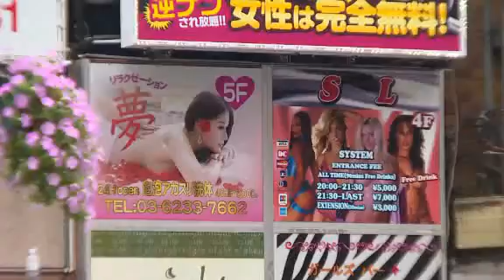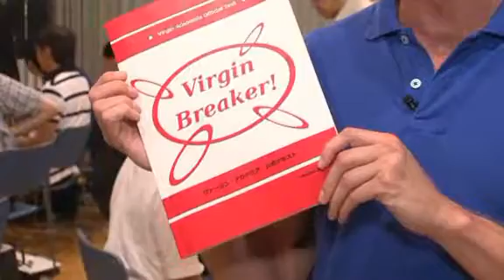JAPAN MIDDLE AGED VIRGINS